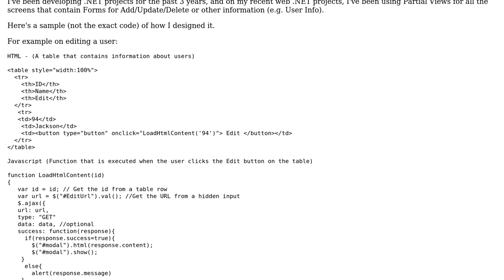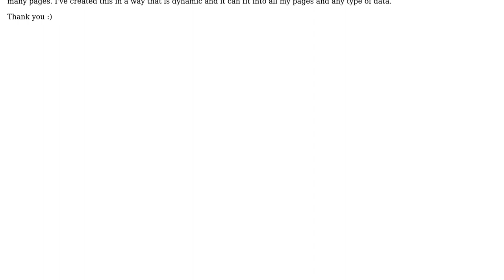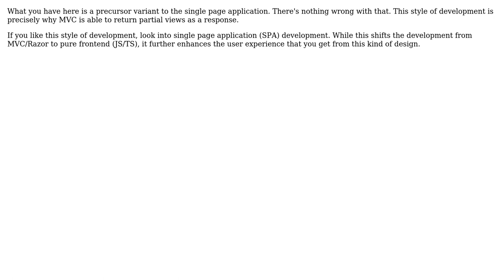ASP.NET Core - Using Partial Views inside a Modal window for my Add/Edit/View Details screens?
Software Engineering: ASP.NET Core - Using Partial Views inside a Modal window for my Add/Edit/View Details screens?

With thanks & praise to God, and with thanks to the many people who have made this project possible! | Content (except music & images) licensed under CC BY-SA | Music | Images & others | With thanks to user hds user Greg Burghardt user Flater and the Stack Exchange Network Trademarks are property of their respective owners. You are responsible for your own actions.